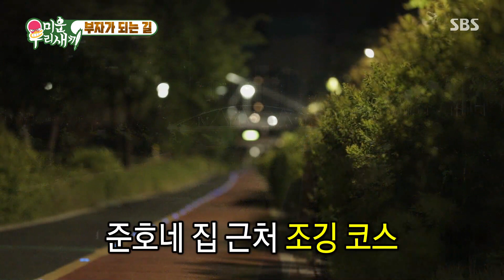박영진, 김준호 새벽 집합에 팩트 폭격 (ft.부자 되는 길)ㅣ미운 우리 새끼(Woori)ㅣSBS ENTER.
박영진은 김준호가 새벽에 집합을 시킨 것에 대해 부자에 관해서 팩트 폭격을 한다.